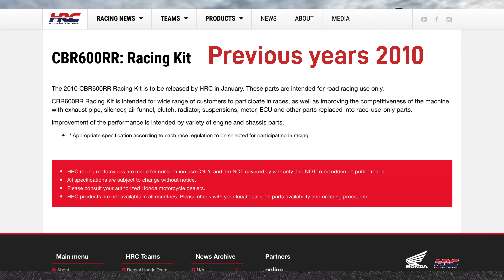765RS Second Service & Recall! | Smiles for miles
2000 mile update on the mighty 765 plus some surprise info! With an unexpected recall!